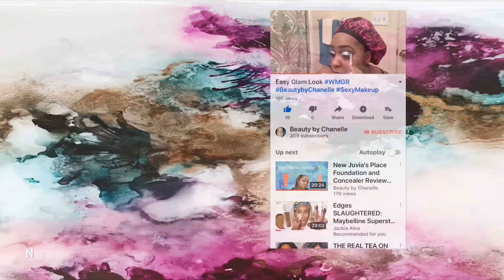Fall Inspired Makeup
Heeeyyyy cousins 😘 serving fallvibes with this one! This video was inspired by my favorite season.

Product deets 👀
*Face
Maybelline baby skin instant pore eraser
Pretty vulgar setting powder
Black Radiance color perfect foundation (Cashmere)
La girl pro concealer (Fawn)
Wet n Wild photofocus stick foundation (Ebony)
Maybelline fit me setting powder (35 Deep)
Black radiance baked blush ( Warm Berry)
Black radiance contour palette (medium to dark)
Black radiance 3D highlighter palette (paradise)
Black radiance dewy setting spray
*Eyes
Plouise rumor 2 base
Morphe 24 G palette
La colors liquid eyeliner
Nyx concealer pencil (Light)
Maybelline mega plush mascara
*Lips
Morphe lipstick (Lust)
Morphe molten lip topper (bewitched)